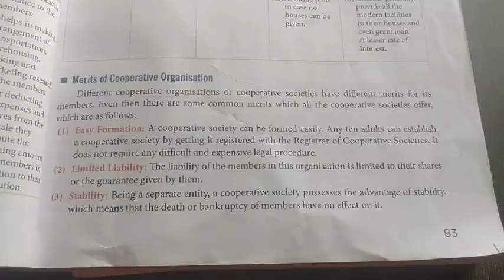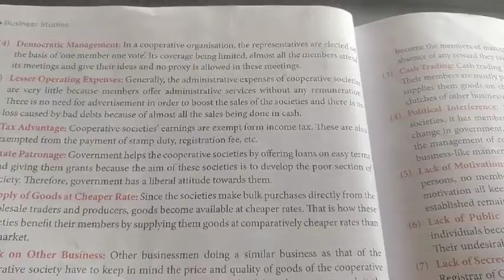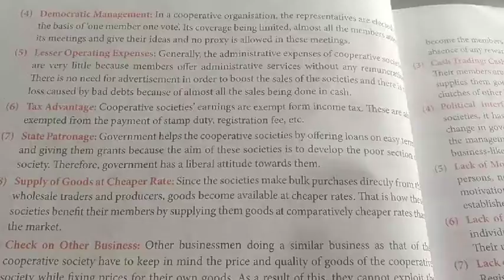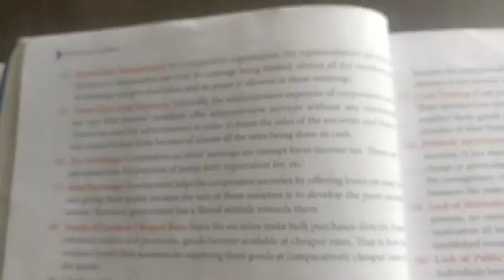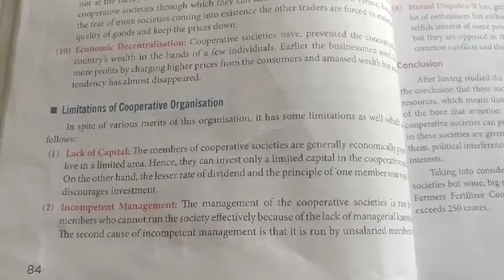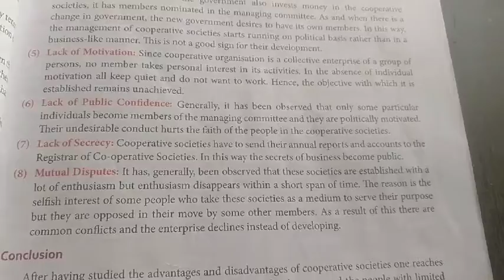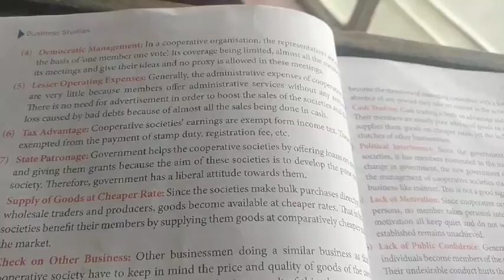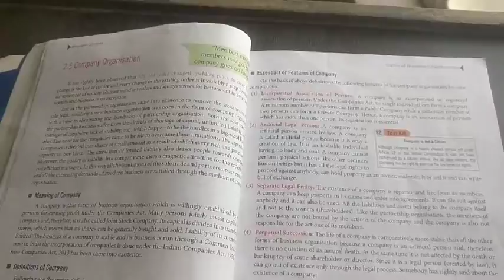CLASS - XI | Merits and Demerits of Co-operative Societies